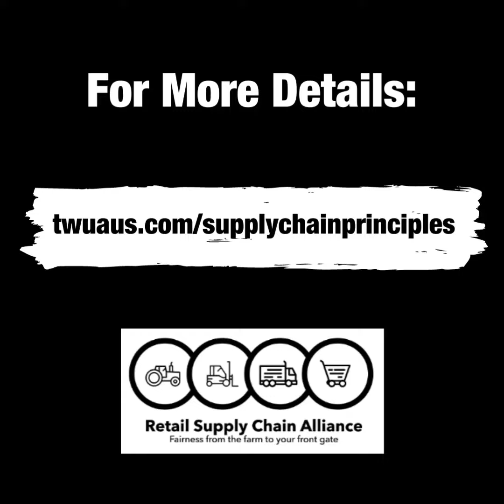Union calls to fix supply chains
The Retail Supply Chain Alliance calls on Federal MPs to pledge their commitment to the below Supply Chain Safety Principles. There is no better time to focus on the need to safeguard our critical supply chains against external shocks like COVID variants and natural disasters.